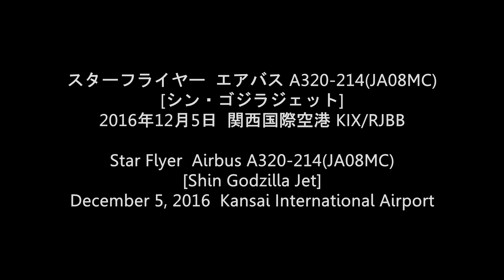Star Flyer Airbus A320-214(JA08MC) 関西国際空港離陸 -2016.12.05-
【2016年12月5日撮影】関西空港を離陸するスターフライヤーのA320型機。白と黒に塗り分けられたシックな塗装が空港内で目を引きます。昨年ヒットした「シン・ゴジラ」とタイアップしていた機体です。
Star Flyer Airbus A320-200 takeoff from Kansai International Airport. Taken December 05, 2016.